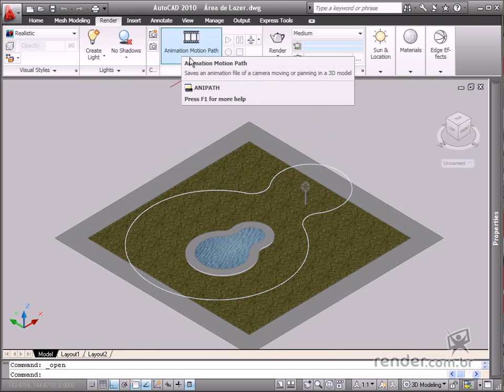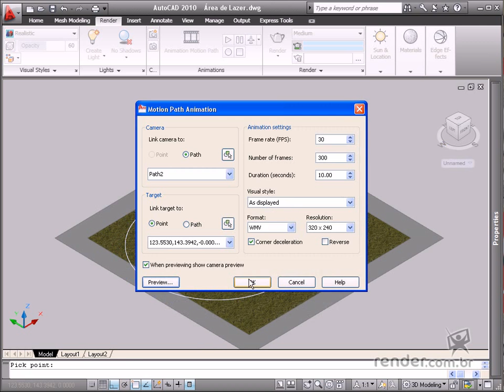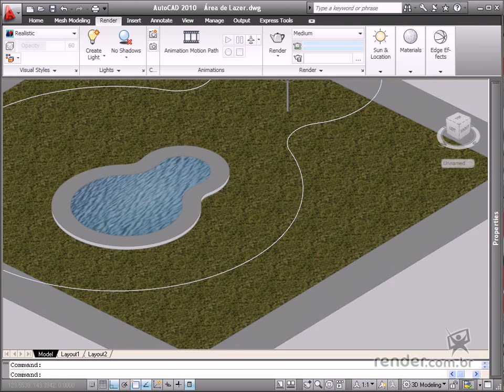Motion Path Animation - M5A5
In this class you will study about the animation options in the "motion path animation" command. This command simulates the camera path and other options as well. You access the "Motion Path Animation" option on the "Render" tab - "Animations" panel. It is a good idea to leave the "Corner Deceleration" option enabled, as this slows down the camera when capturing corners.